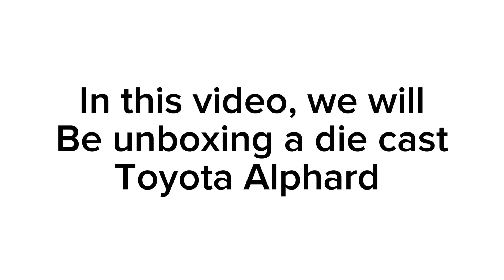Unboxing die cast Toyota alphard